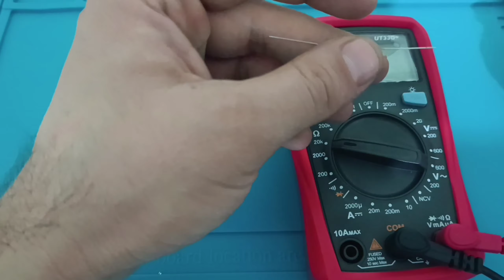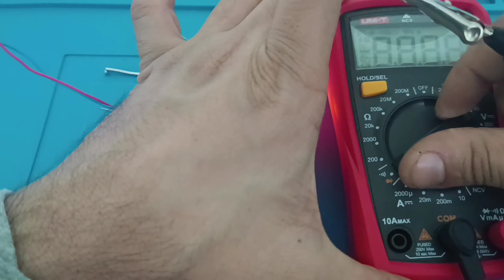Elektronik Cihazlarınız Bozulmaması İçin Kısa Devre Korumasını Yapın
Elektronik Cihazlarınız Bozulmaması İçin Evinizdeki Tüm Prizlere Bu Kısa devre korumasını yapın elektronik kartlarınız ve elektronik Cihazlarınız Bozulmasin